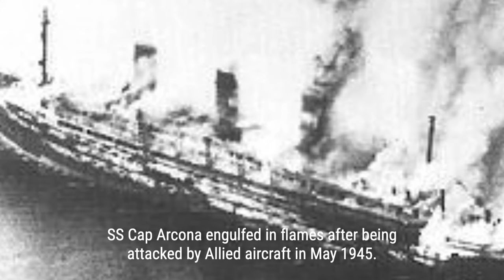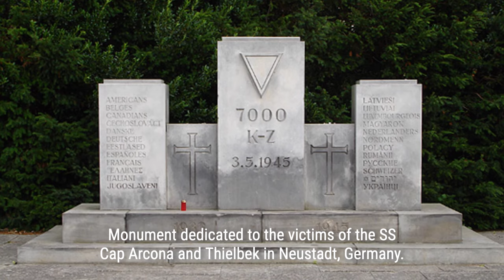The Tragedy of the SS Cap Arcona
The SS Cap Arcona, a German prison ship, met a tragic fate during World War II when it was sunk by the RAF, resulting in the loss of over 5,000 concentration camp prisoners who were onboard. This devastating event occurred as the Allies began to liberate camps in Germany and Eastern Europe, making it one of the largest loss of life incidents during the war. The story of the SS Cap Arcona serves as a haunting reminder of the human cost of conflict and the tragic consequences of war.